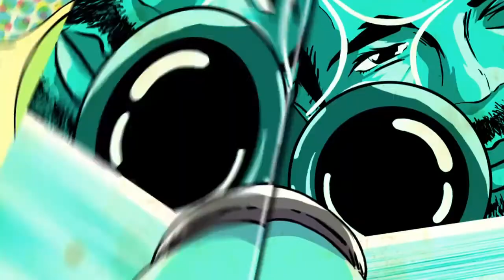Jumpforce Rukia, Majin Buu, Kurapika vs Madara, Blackbeard, Hisoka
Cpu vs cpu Heroes and villians tournament 1st round match